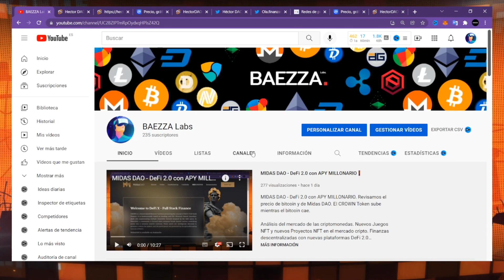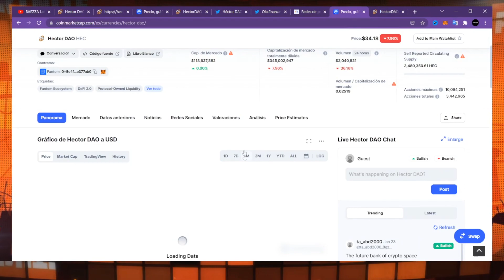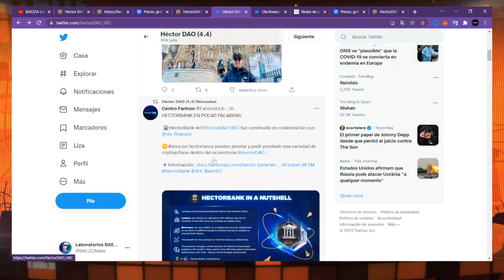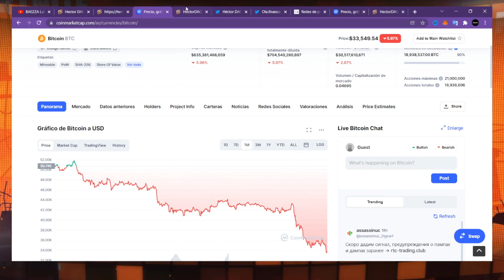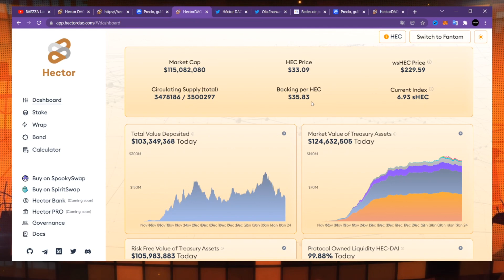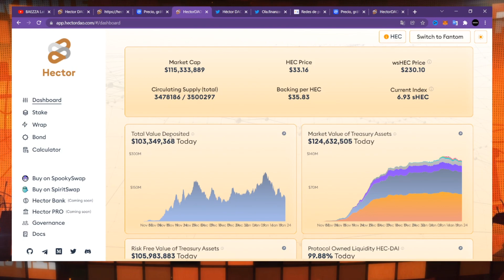HECTOR BANK ❗️ - El Futuro de las DeFi 2.0 🚀 HECTOR DAO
Hector Bank - El futuro de las DeFi 2.0 con Hector DAO

Análisis del mercado de las criptomonedas. Nuevos Juegos NFT y nuevos Proyectos NFT en el mercado cripto. Finanzas descentralizadas con nuevas plataformas DeFi 2.0

criptomonedas, juegos nft, proyectos nft, defi 2.0, crypto, cripto, hector dao, hector bank, hector dao bank, baezza labs, baezza, baeza